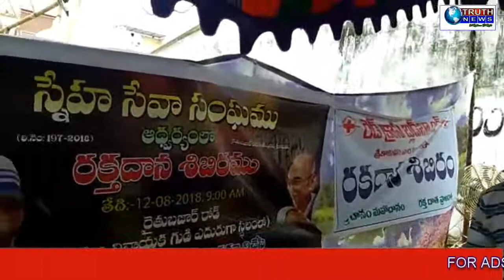"స్నేహ సేవా సంఘం "ఆధ్వర్యంలో రక్తదాన శిబిరం ప్రారంభం .శ్రీకాకుళం టౌన్ ./TRUTH NEWS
శ్రీకాకుళం జిల్లాలో, శ్రీకాకుళం టౌన్ "స్నేహ సేవా సంఘం "ఆధ్వర్యంలో ఈరోజు రైతు బజారు రోడ్ ,వరసిద్ధి వినాయక గుడి ఎదురుగా రక్తదాన శిబిరం ప్రారంభించారు .ఈ శిబిరానికి ముఖ్య అతిథిలు గౌరవనీయులైన రెడ్ క్రాస్ చైర్మన్ R. జగన్మోహన్రావు,R.రజినీకాంత్ రావు,మరియు శివాని ఇంజనీరింగ్ కాలేజ్ చైర్మన్ d.వెంకట్రావు పాల్గొన్నారు.ఈ శిబిరంలో 51 మంది రక్తదానం చేశారు .స్నేహ సేవ సంఘం.ప్రెసిడెంట్ బి.తంగిఈశ్వర ,వైస్ ప్రెసిడెంట్ k.రాజారావు .k.పురుషోత్తం ,ఏ. గంగాధర్ .
సెక్రెటరీ:రమేష్ ,దుర్గారావు ,శీను  ఈ కార్యక్రమంలో పాల్గొన్నారు .డోనర్స్ నుంచి బ్లడ్  కలక్షన్ చేసి రెడ్క్రాస్ చైర్మన్ R.జగన్మోహన్ రావు గారికి అందించారు.